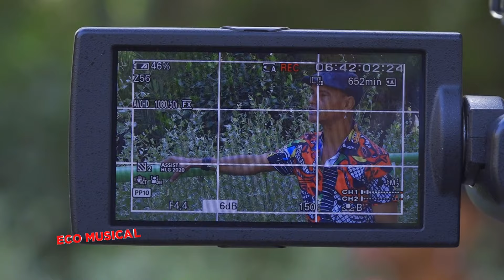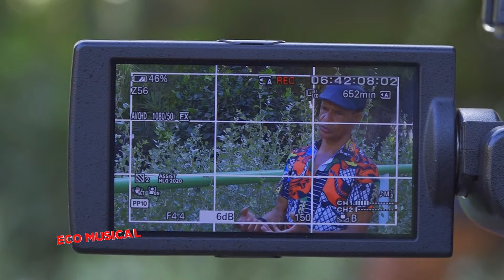Entrevista com artista Nato Simas | Eco Musical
Morena conversa com artista Simas, ele conta momentos da sua história e fala sobre a arte de cantar. @NatanielSimas